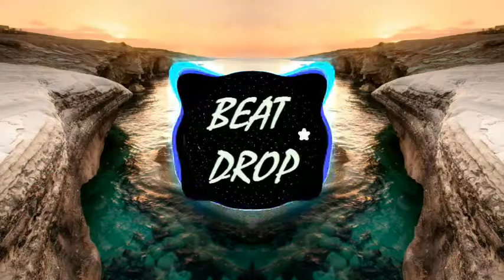Ban Ja Rani feat.Guru randhawa | Tumhari sulu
Hello guys, i'm back with my new youtube video. This video is based on bass boosted visualizing effect.

©©© This video may cause someone to photosensitive epilepsy. Viewer's description is advised.

®®® This video is based on visualizing effect, if you want your song in this type of videos then contact the artist on his social media handle.